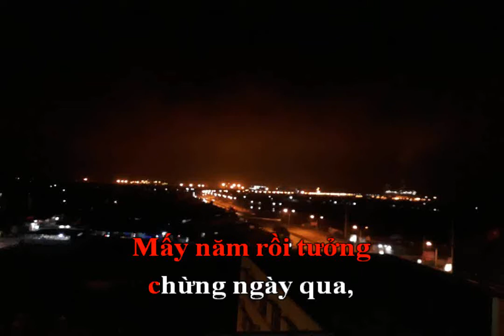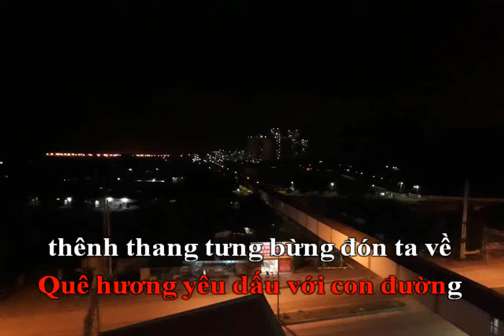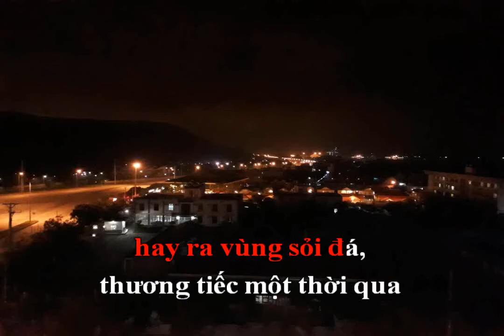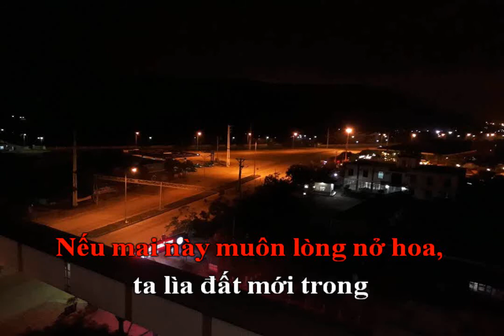[Karaoke] Đường Về Quê Hương - Nhạc Organ Hoàng Tâm